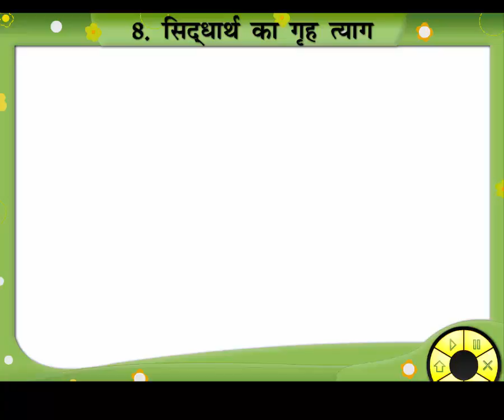Siddhartha Ka Griha Tyag